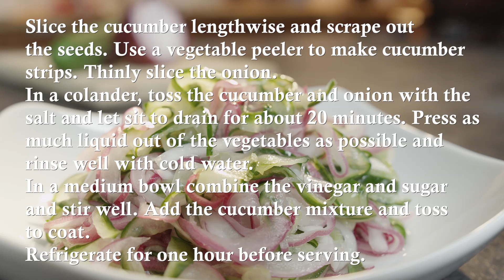Crisp Cucumber Salad - LeGourmetTV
Crisp, simple, tasty cucumber salad recipe. So simple to start with this recipe, and then add in your favourite flavours.

Ingredients
2 English cucumbers
1 small red onion
1½ Tbsp (15 mL) course salt
4 Tsp (20 mL) white wine or sherry vinegar
1 tsp (5 mL) sugar

Method:

Slice the cucumber lengthwise and scrape out the seeds. Use a vegetable peeler to make cucumber strips. Thinly slice the onion.

In a colander, toss the cucumber and onion with the salt and let sit to drain for about 20 minutes. Press as much liquid out of the vegetables as possible and rinse well with cold water.

In a medium bowl combine the vinegar and sugar and stir well. Add the cucumber mixture and toss to coat. Refrigerate for one hour before serving.